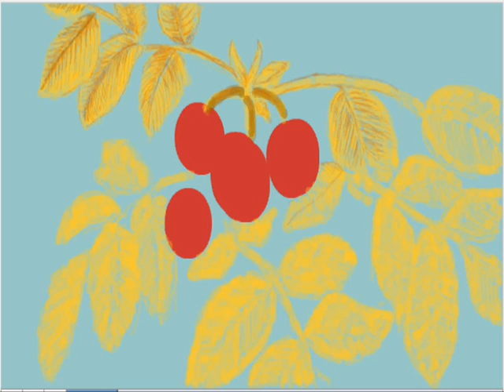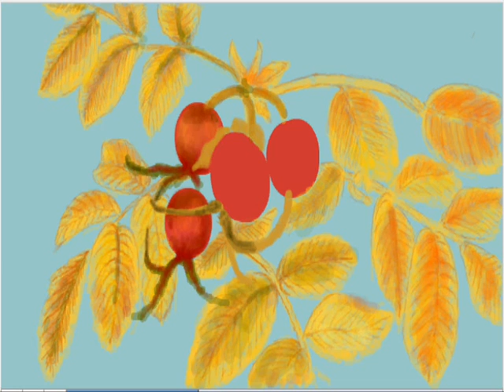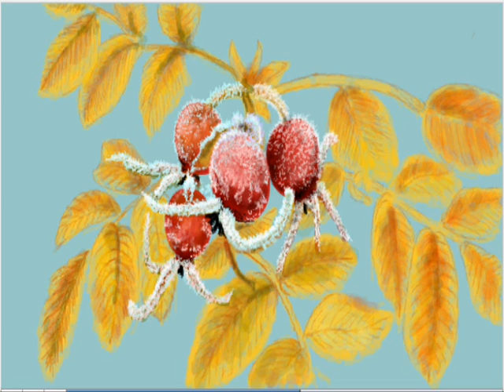Живое граффити вконтакте Шиповник в сахаре.wmv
Рисунок создан в приложении Живое граффити вконтакте